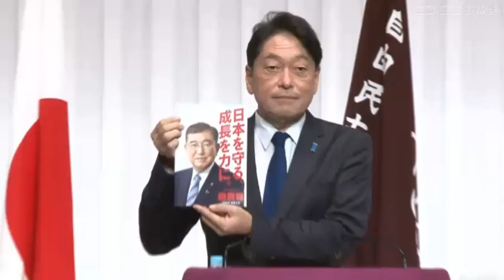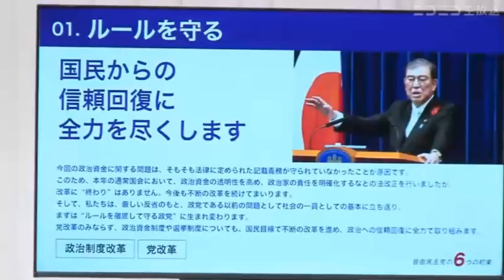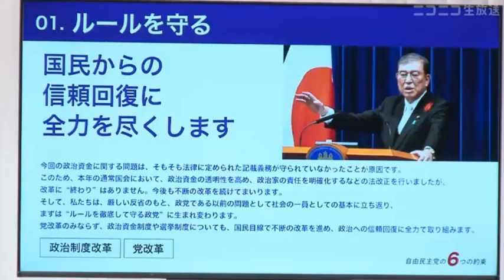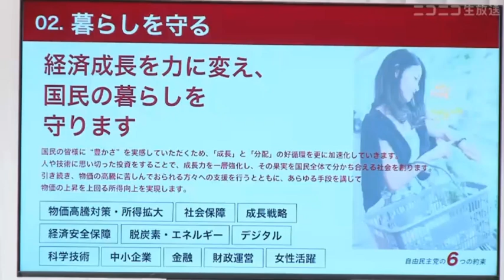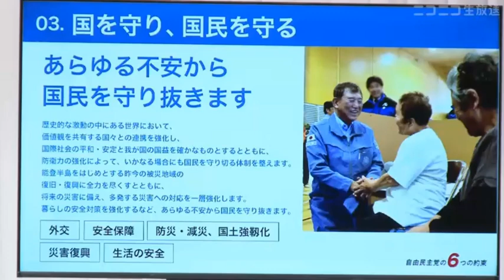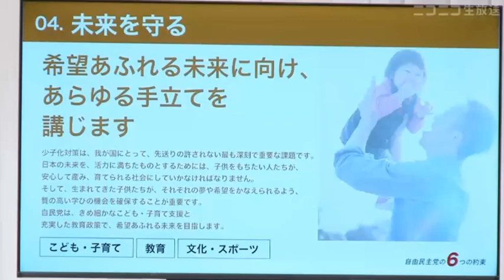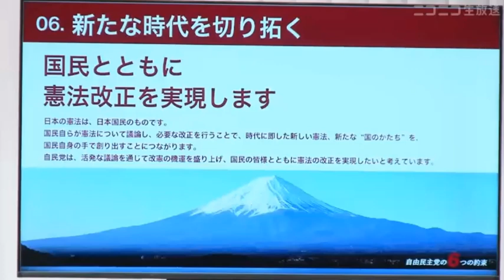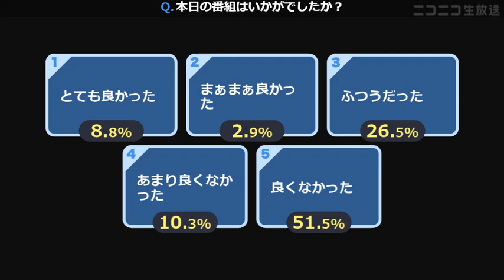【令和6月10月10日】自民党 衆院選 政権公約発表記者会見